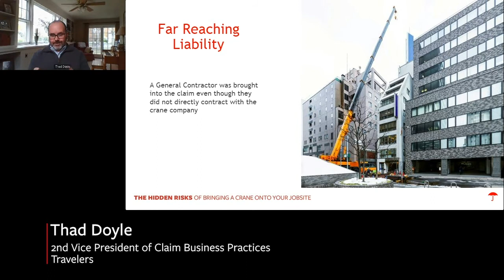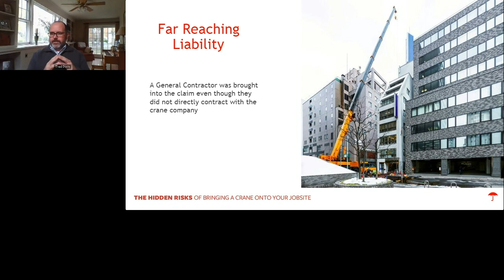Understanding General Contractor Exposures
Their limits barely paid for the damage to the crane themselves.

On the next layer of subcontracting that entity also didn't have limits.

The plaintiffs and the claimants, they took the necessary steps to try to place some liability on the general contractor.